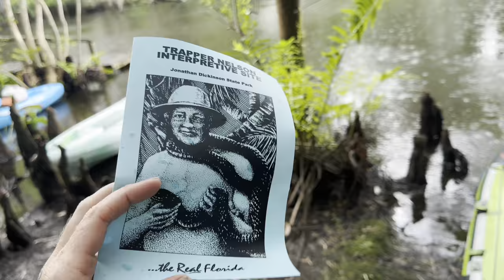Trapper Nelson’s and The Loxahatchee River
Did a long 10 mile paddle down the Loxahatchee river. Entered at Riverbend park and went all the way to Trapper Nelson’s. This is a great historic site in the Jupiter area. This man said I’m taking the road less traveled! He ended up doing tours for the very wealthy and giving them the true backwood Florida experience. Beautiful river, scenic paddle and a historic site, what more could you ask for?!